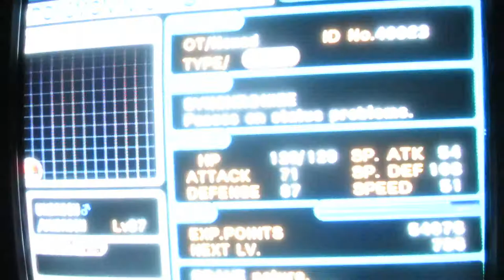Let's Play Pokemon Colosseum Part 25: So Many Lily-pads!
I'm hating lily-pads by now...